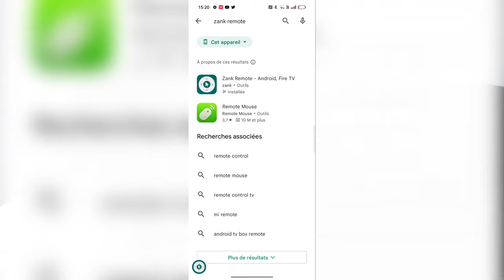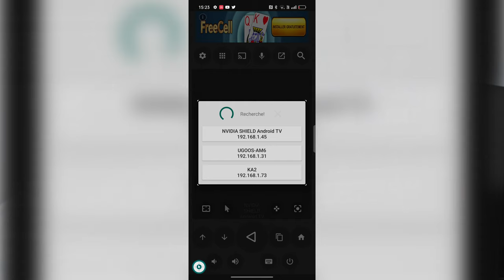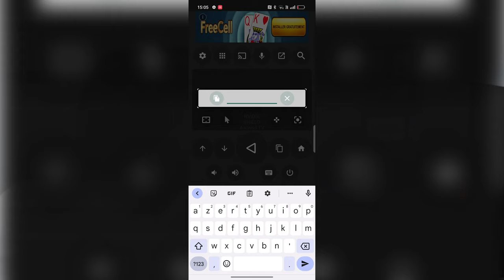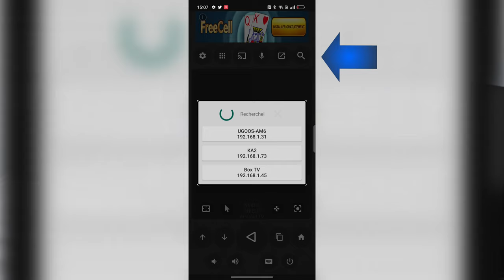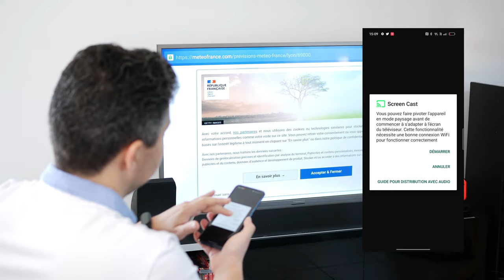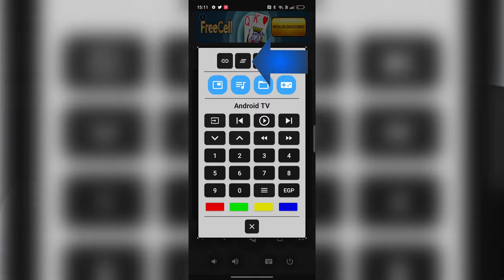Une Excellente App Télécommande pour contrôler sa TV / Box TV / fireTV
Aujourd'hui je vous présente une excellente application pour smartphone et tablette permettant de contrôler, gérer et interagir avec sa TV / Box TV / clé HDMI . Au programme : fonction airmouse, dictée à la voix, partage de fichiers, duplication d'écran, etc.

📌 Suis-moi :

📌 Les infos et liens utiles:

📌 Matériel utilisé pour la vidéo :

➡️Panasonic G80
📌Quelques tutos, tests et dossiers:

📌 Sommaire de la vidéo :

➡️00:00 Intro

Kulture ChroniK